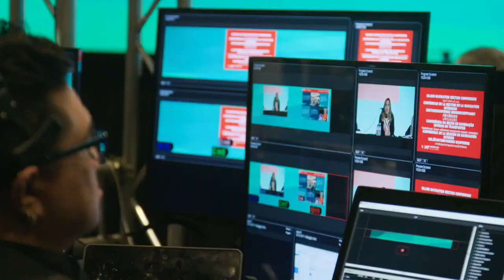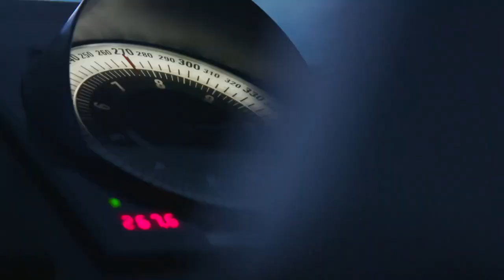Congrès 2018 - Jour 5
Moments forts du cinquième jour du Congrès de l'ITF, à Singapour en 2018. Le Congrès a rassemblé 2500 travailleurs des transports venus du monde entier, pendant 1 semaine.

Highlights from the fifth day of the ITF Congress in Singapore in 2018. The Congress gathered 2500 transport workers from around the world across a week.